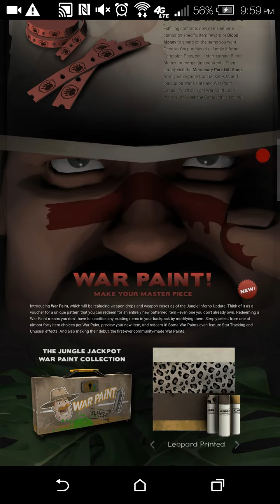TF2 jungle Inferno update day 2 in one and a half minutes or less